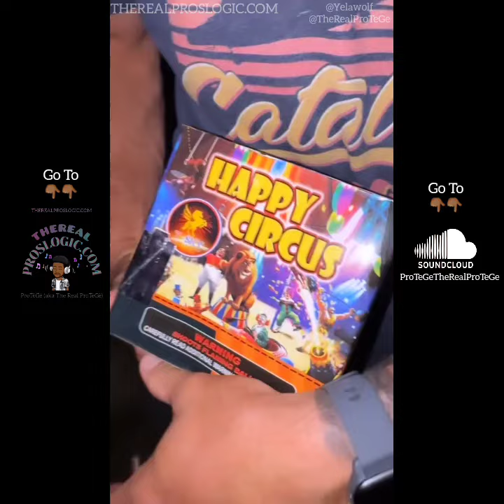"YELAWOLF 4TH OF JULY PARTY!" FULL VIDEO! 🔥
Yelawolf with the 4th of July celebration! 💪🏾💪🏾

"THE GOLDEN KNIGHT LP"
DROPS SOON ON ALL STREAMING PLATFORMS!

THEREALPROSLOGIC.COM

I INVITE YOU ALL TO STREAM MY MUSIC!

S.A.Y.R.A.H.

Bite My Tongue?! Fuck That!!

MORE MUSIC COMIN' SOON!!!